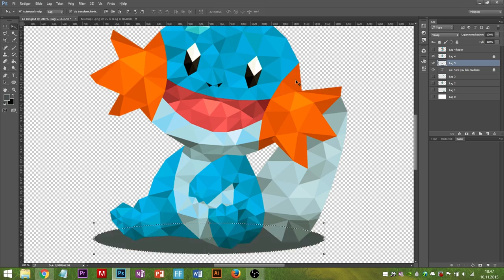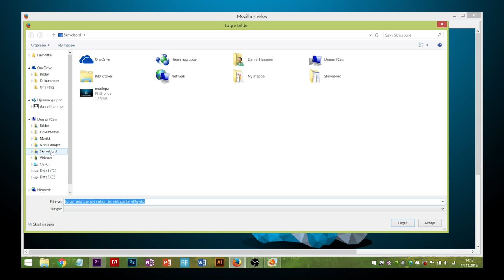To Ovi and the Ovi Nation | Polygon Art of Mudkip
Hey there,
As the Ovi channel just reached 10K subscribers I decided to make Mudkip as a
pokemon fanart, in the polygon artstyle. Hope you all enjoy the video!

I would also like to thank Ovi for having me over here!

- NirthPanter

~ Background Music ~

BY Qumu
Pokémon X & Y - Professor Sycamore Theme - Reorchestrated

~ Background Music ~

@ LINKS USED @

@ LINKS USED @

More Info

Ovi